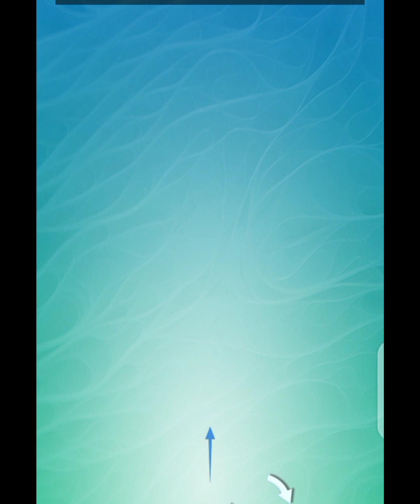Bubble shoot awesome game enjoy your weekend